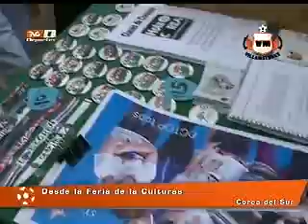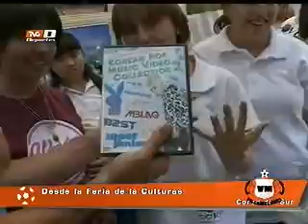Villamelones - La Feria de las Culturas (25-05-2011) Parte 4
Shaggy y Chavo hacen un recorrido por las representaciones de diferentes países en Paseo de la Reforma.